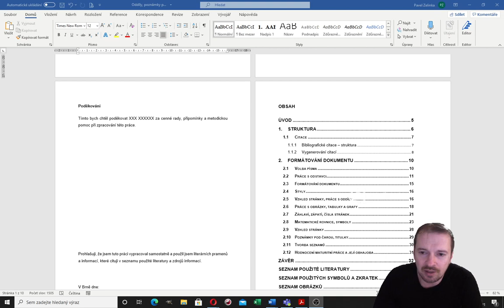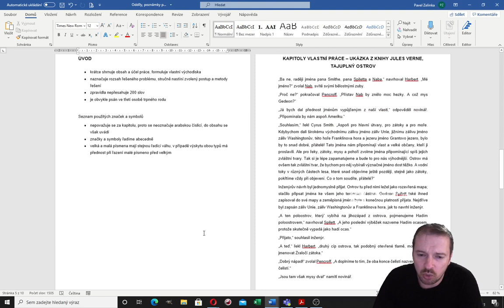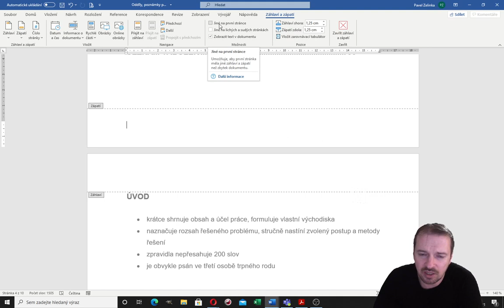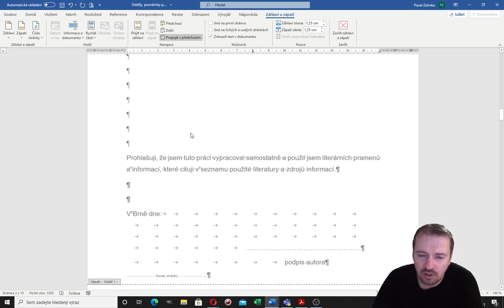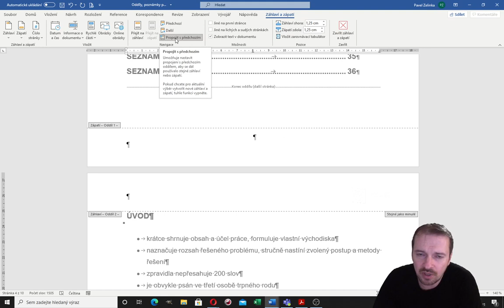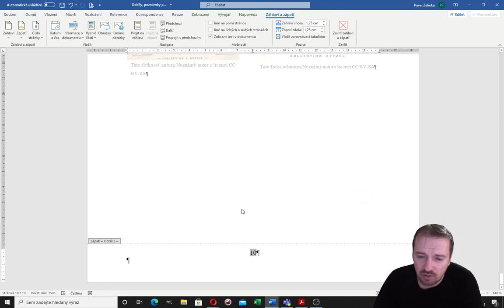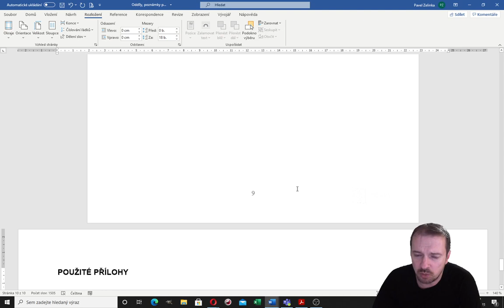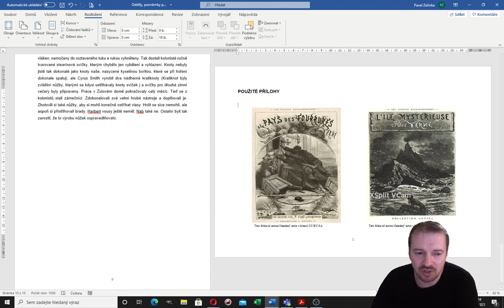MS Word - vytváření oddílů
Co jsou to oddíly, k čemu jsou dobré, jak vytvořit oddíl, propojení oddílů a jejich nastavení.